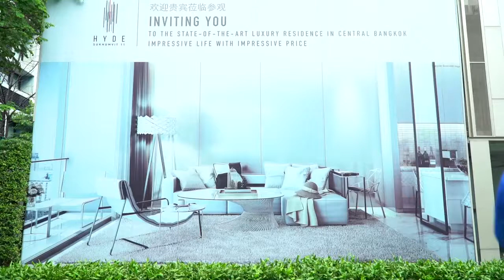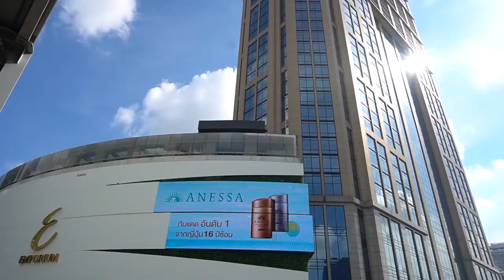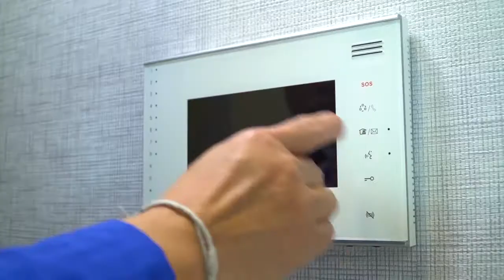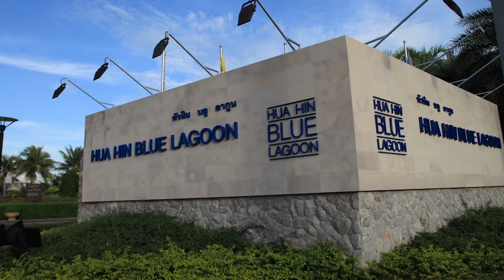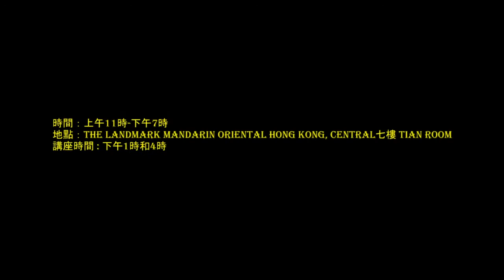Hyde Sukhumvit Review by Roger Wu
Capital One Hong Kong